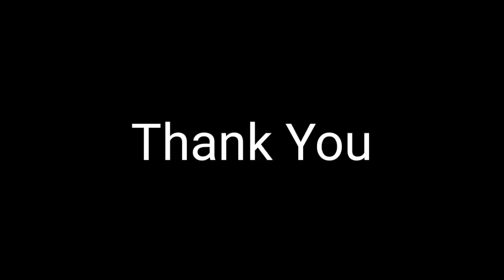TMJ Bakal Ganti Hamidin???